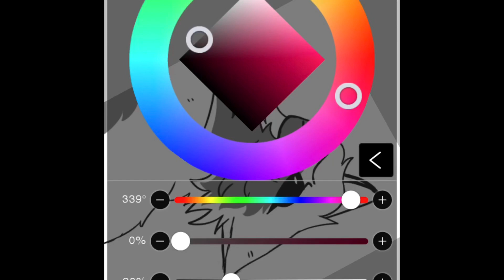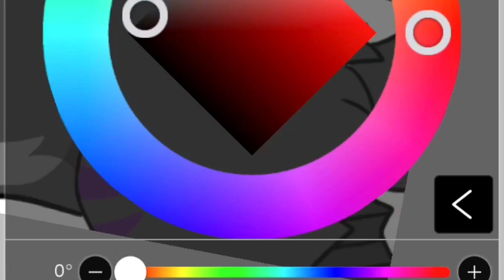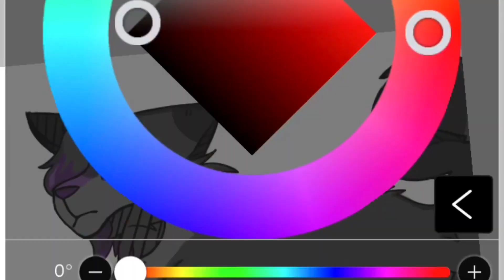Roxie [SpeedPaint]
Ouais.
Je fait mes dessins a la rage car il est 03h05 du mat chez moi... Alors on juge pas XD

Info:
Temps: Environ 45 minutes
personnage:
-Roxie
Perso crée par: Fallen leaves

Merci